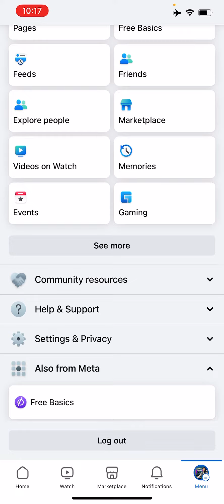Active status ko kasa of kartai ha facebook or messenger ma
Is video ma af logo ko batwonga kasai facebook ma active stuts ko turn of karti ha . I hop you will understand very easily